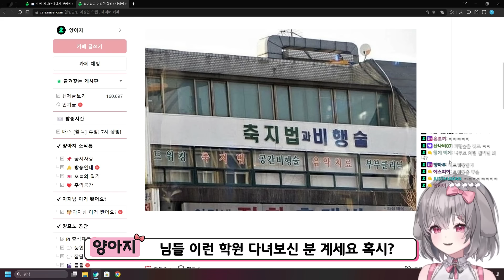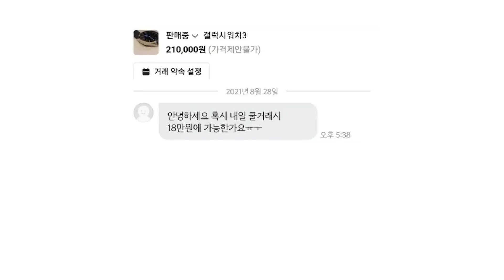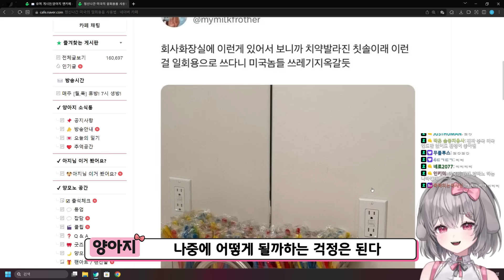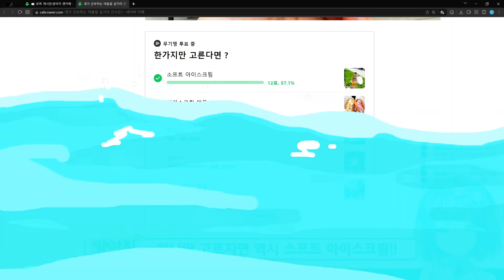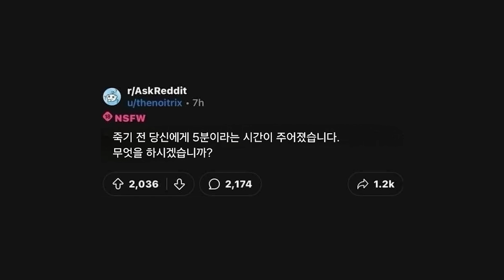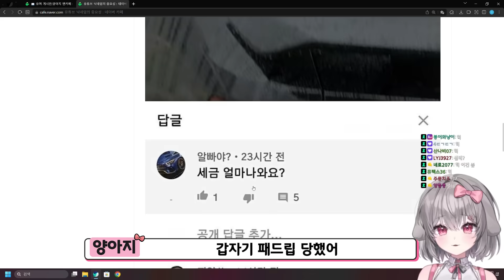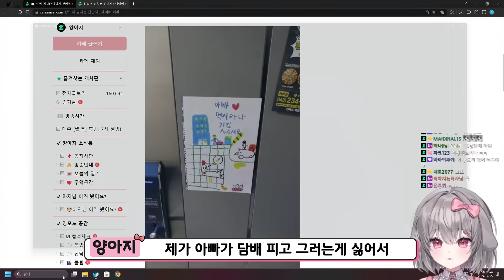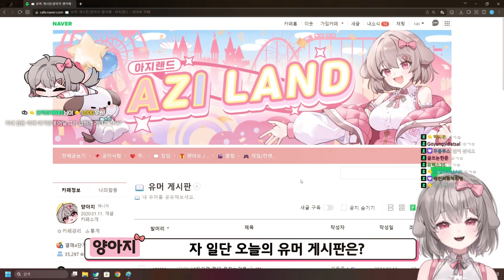유튜브에서 닉네임이 중요한 이유